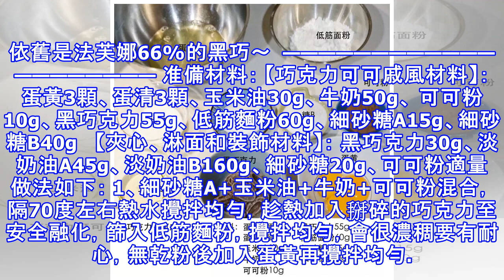錯過了髒髒包，不要錯過髒蛋糕啦！做法超簡單！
錯過了髒髒包，不要錯過髒蛋糕啦！做法超簡單！   文章來源：小紅書 Cyvela 今天給大家做的是巧克力雲朵蛋糕（髒蛋糕），其實就是超濃郁的巧克力戚風蛋糕+巧克力甘納許奶油做的～髒髒包的做法我之前寫過，蠻復雜的，而且我個人不是很愛吃，吃完整個人感覺都很髒髒蛋糕做法就簡單多啦，完全不會抹面不會判斷奶油狀態問題都不大，基本上都能做成功噠～ 我做的方子巧克力戚風還是不容易消泡的比較穩定～而且巧克力甘納許奶油特別好吃，濃郁但又不會膩，沒有吃過巧克力甘納許奶油的一定要吃吃看，我相信外麵店裡是吃不到的，因為要加成本高的巧克力呀～我用的依舊是法芙娜66%的黑巧～   ...
源: pixpo